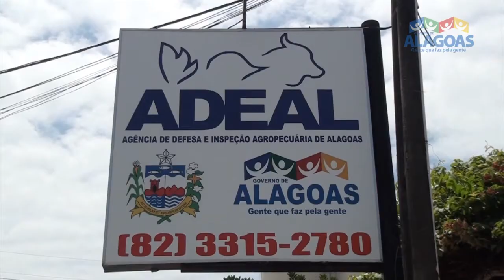Aftosa nunca mais